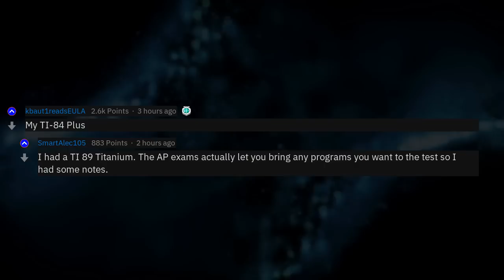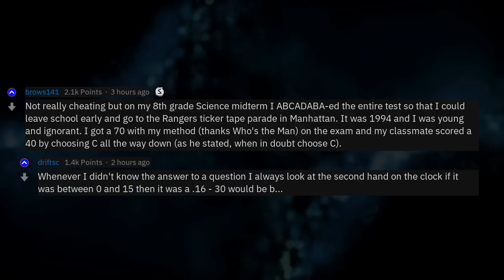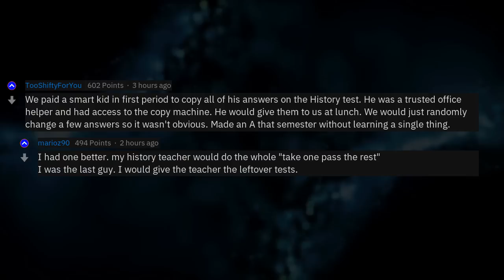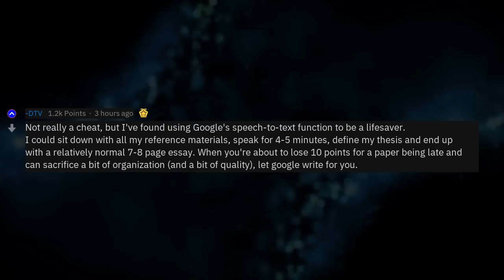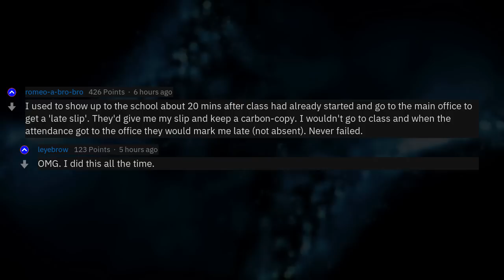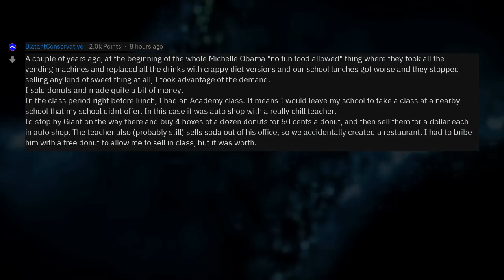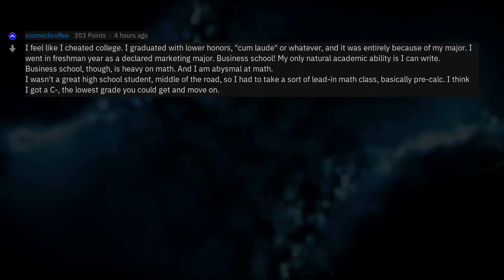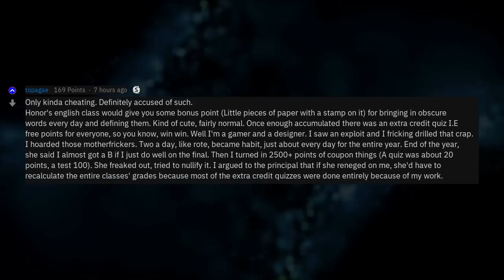How Did You Cheat In School? (r/AskReddit)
Fresh AskReddit Stories: How did you cheat school? --- LIKE AND I WILL UPLOAD MORE REDDIT STORIES!